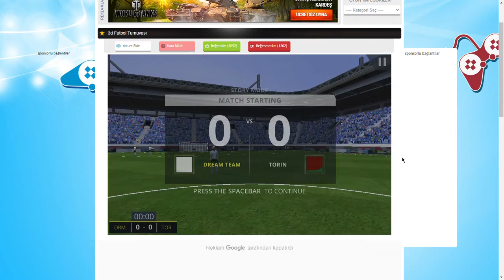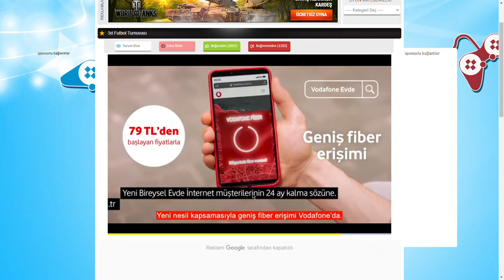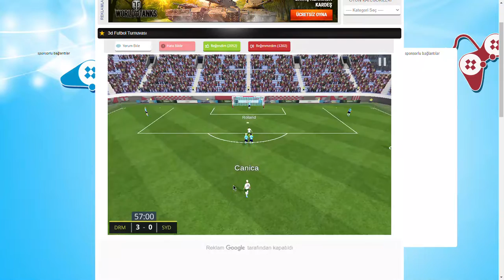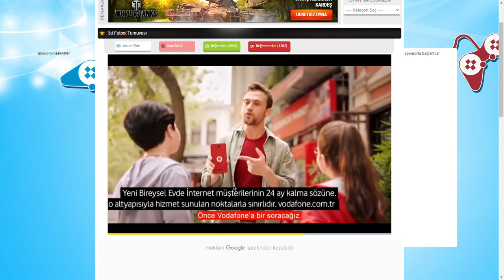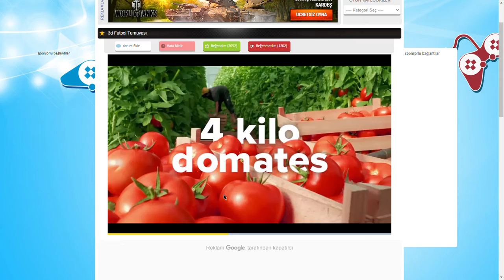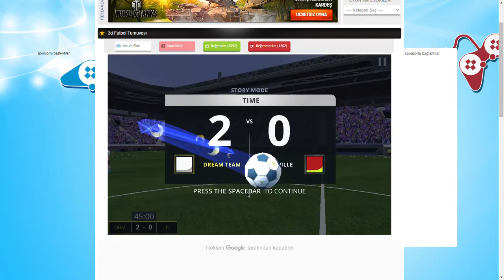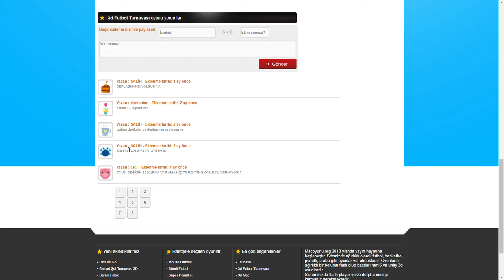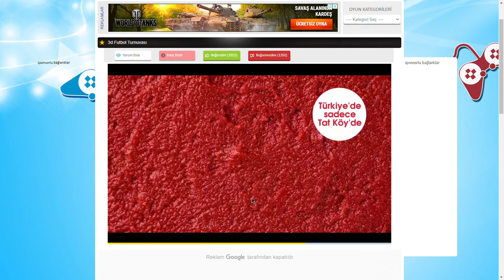yeni transferler 3d futnol turnuvası